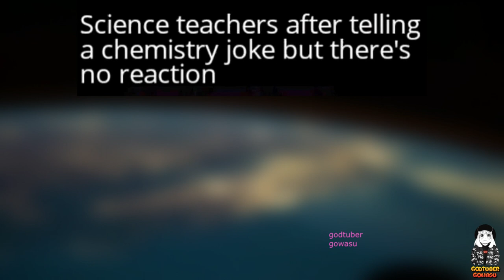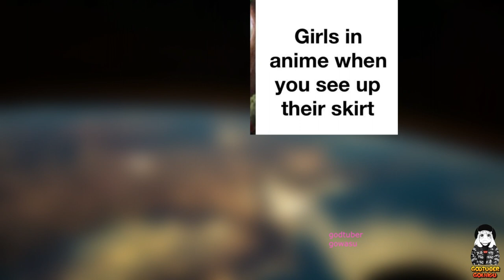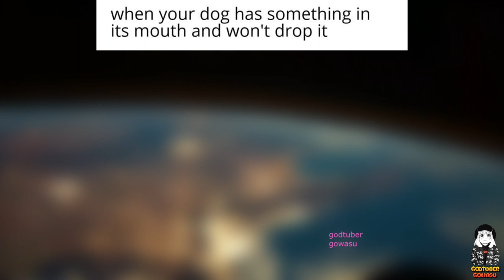Anime Memes Will Not Disappoint You.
We are living in the golden age of the anime fandom. Long past are the days of weebs being bullied and degraded for their interests in anime series and movies. Now, even the most normal normie has seen at least one piece of anime IP. I went to a high school in Texas that was utterly obsessed with athletic achievement, and even there, most of the guys on the football team watched anime.